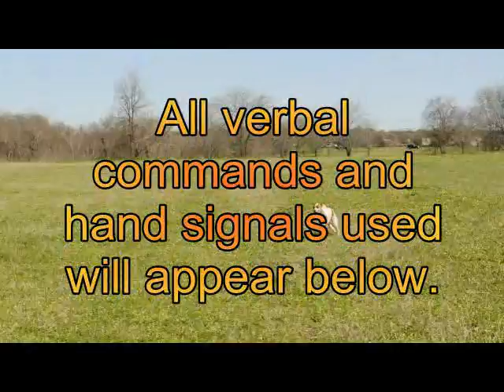OffLeashObedience.avi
Outdoor demonstration of the kind of control you can achieve by pursuing advanced obedience and having a solid relationship with your dog.